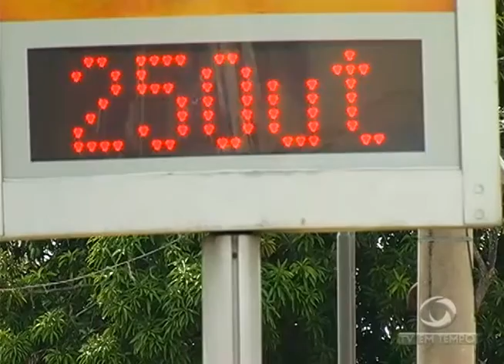BOLETIM EM TEMPO - MANHÃ (26.10.2015)